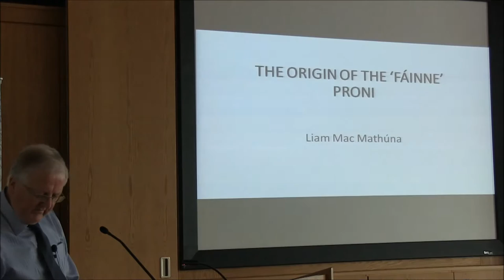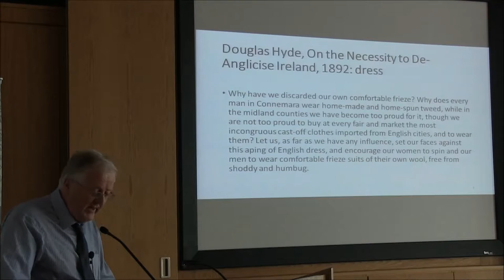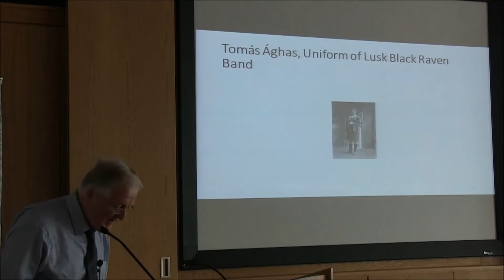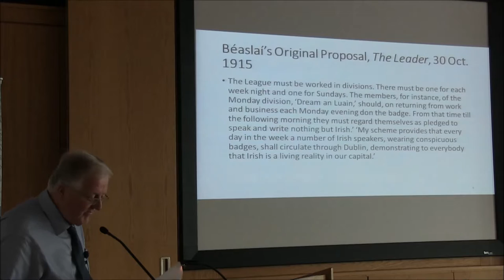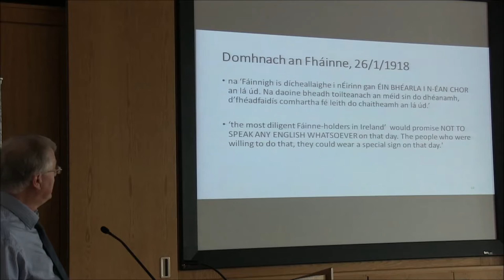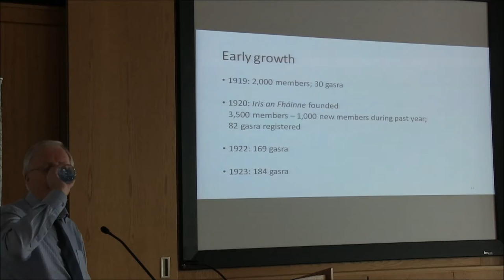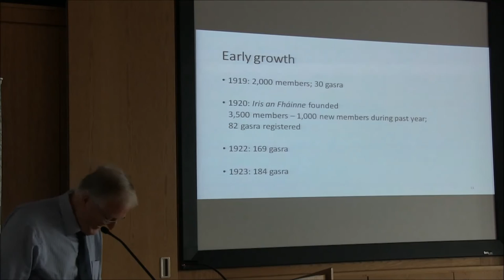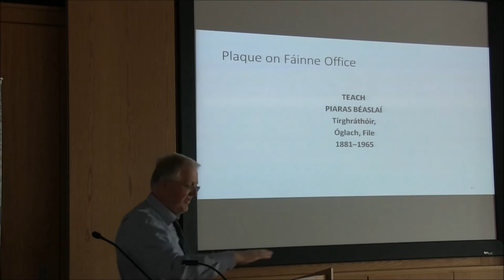PRONI - The Origin of the Fáinne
This talk entitled 'The Origin of the fáinne' was given by Prof Liam Mac Mathúna on 13th September 2016.